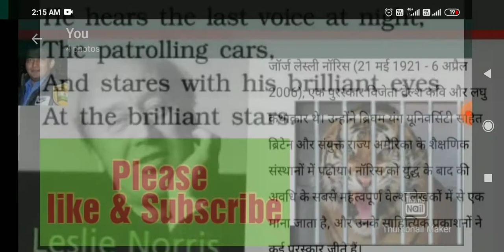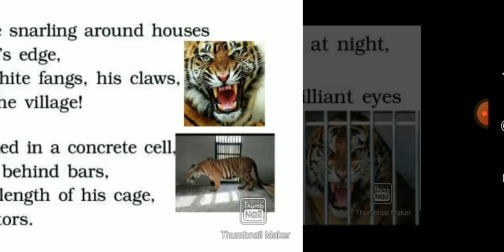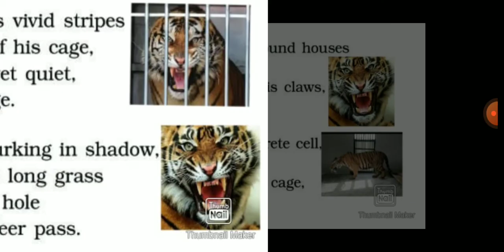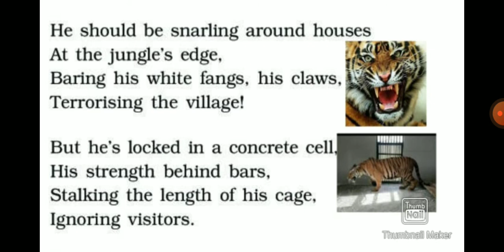A Tiger In The Zoo Class 10 || Full Explanation In Hindi || English Poem Class 10th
इस कविता में लेखक ने एक ऐसे जानवर के बारे में बात की है जो कि पिंजरे में कैद है यदि हम उसी जानवर को पिंजरे से आजाद कर देते हैं तो उसकी जीवनशैली क्या होती है वह पीड़ित के बाहर कैसे रहता है वह क्या-क्या गतिविधि करता है कितना खुश रहता है और यह सब चीजें बताई गई हैं इसमें कभी नहीं एक बार को लिया है जो कि पिंजरे से बाहर रहकर अपनी मनपसंद जिंदगी जीता है दौड़ता है भागता है लोगों को परेशान करता है और पेट के अंदर आने के बाद में हुए एकदम मजबूर हो जाता है और इसके बाद में वह कुछ भी नहीं करता है लोग उसे देखते रहते हैं वह लोगों को देखते रहता है और बहुत सी ऐसी चीजें जो आपको यहां पर सीखने को मिलेंगे तो आप वीडियो को पूरा देखिए गा यदि वीडियो पसंद आए तो आप वीडियो को लाइक और सब्सक्राइब जरूर करेगा यह कविता हमारे जीवन के लिए बहुत ही शिक्षाप्रद है हमें किसी भी जानवर को या किसी भी व्यक्ति को कभी भी बंधक बनाकर नहीं रखना चाहिए क्योंकि उसे भी अपने जीवन में जीने का पूरा अधिकार है